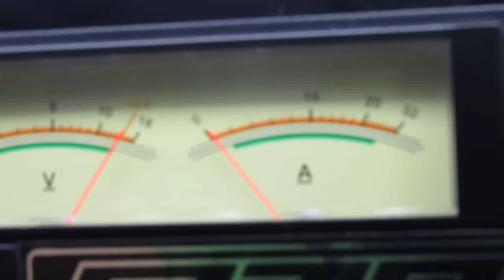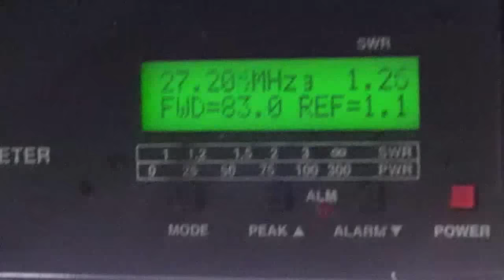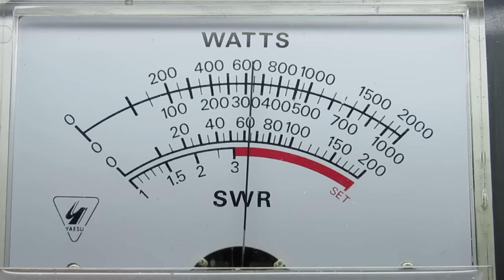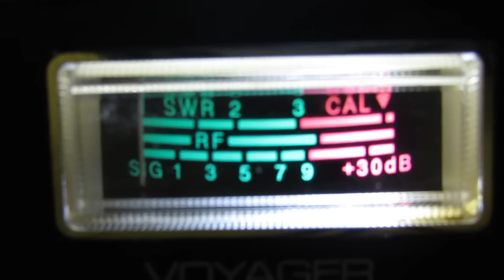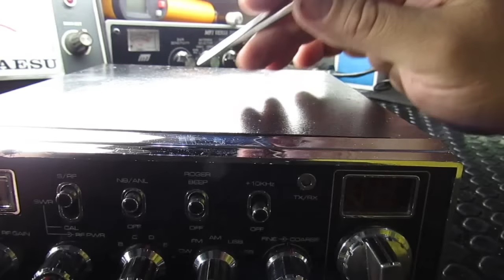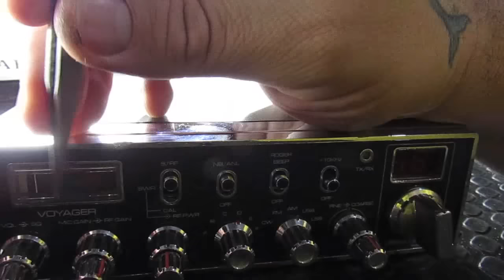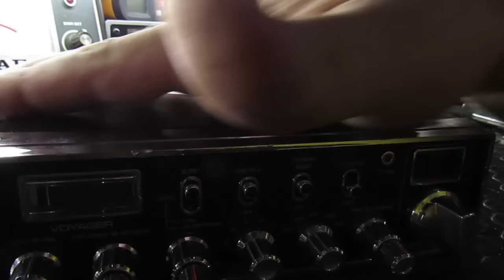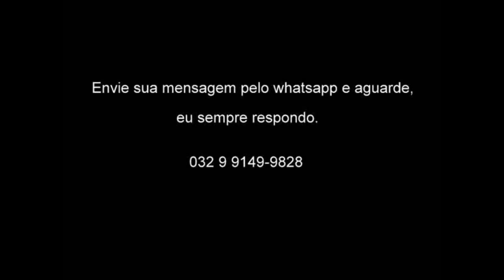PXJF - φ - MANUTENÇÃO CORRETIVA VOYAGER VR94 DO LELÉ DA KUKA - Juiz de Fora MG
Técnico em Eletrônica Industrial desde 1996;
Bacharel em Filosofia desde 12/12/2015;
Licenciado em Filosofia desde 10/12/2016;
Engenharia Eletrônica "e" de Telecomunicações a ser concluída em 12/12/2018.